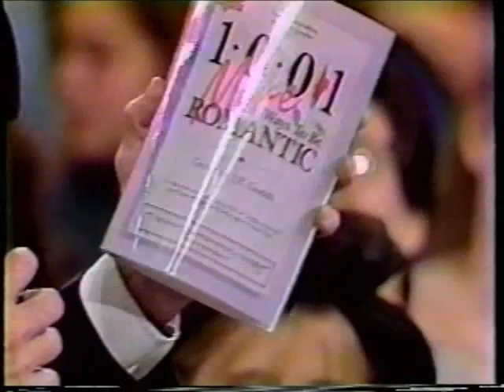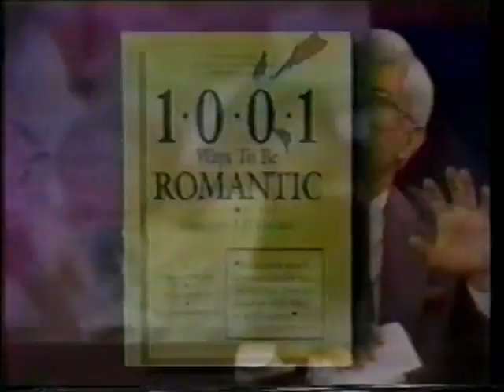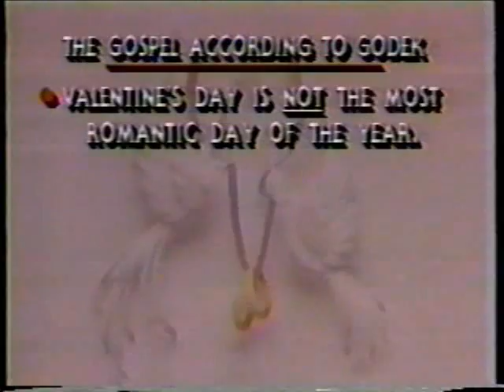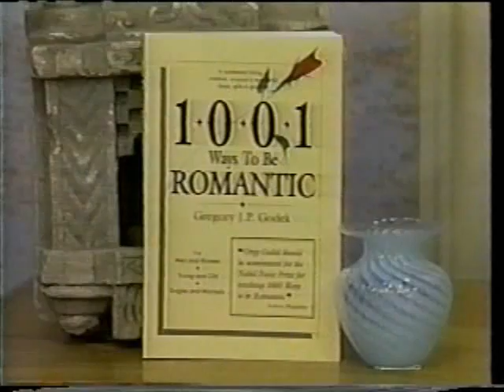Greg Godek Demo: 1001 Ways to Be Romantic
Greg Godek, author of 1001 Ways to Be Romantic, has been giving romance and relationship advice for years on television, radio and hundreds of packed speaking engagements.  He has appeared on the Oprah Winfrey show as well as several other national media outlets.  His bestselling book, 1001 Ways to Be Romantic, is filled with easy, unique, and timeless ideas for expressing love and romance for the man or woman in your life.